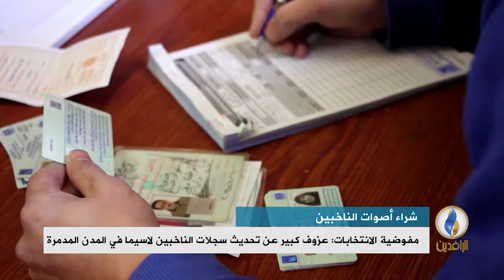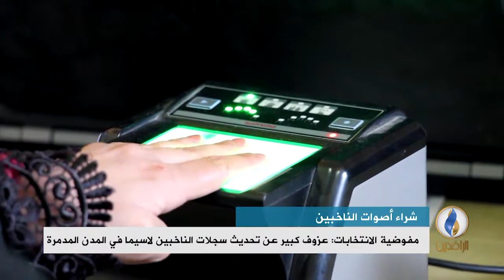تقرير إخباري.. مفوضية الانتخابات: عزوف كبير عن تحديث سجلات الناخبين لاسيما في المدن المدمرة